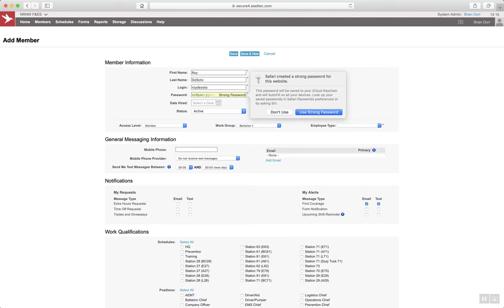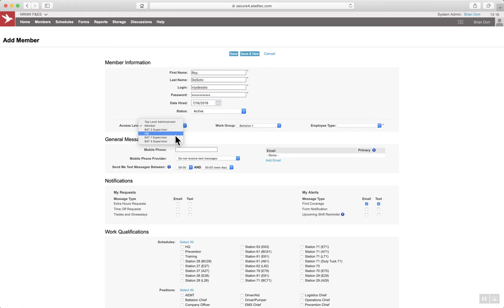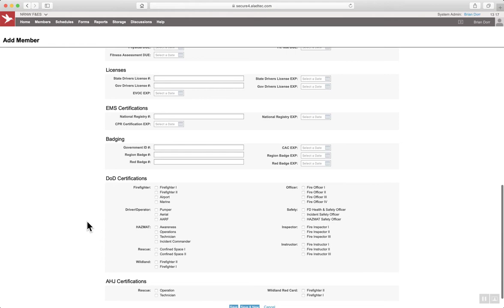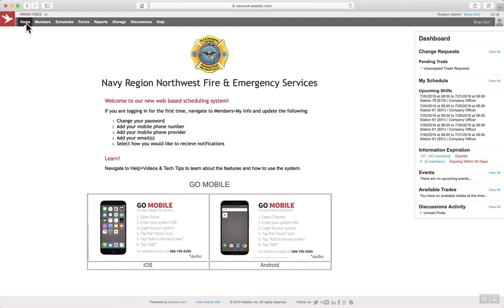Aladtec: Adding New Members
Schedulers:  Describes how to add a new member in Aladtec - the online scheduling system used by NRNW F&ES.